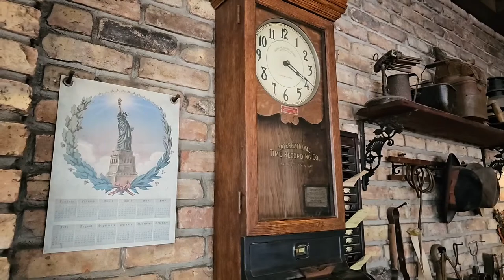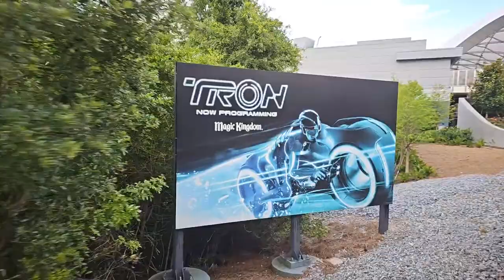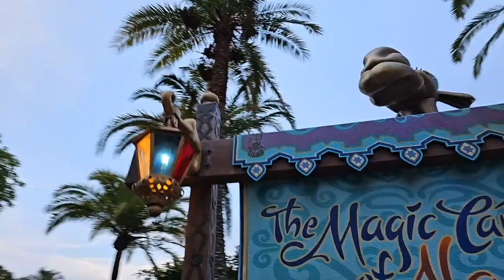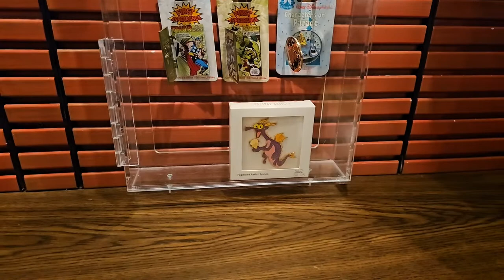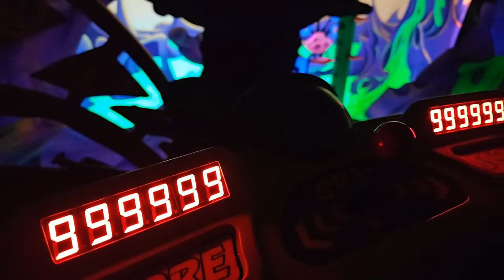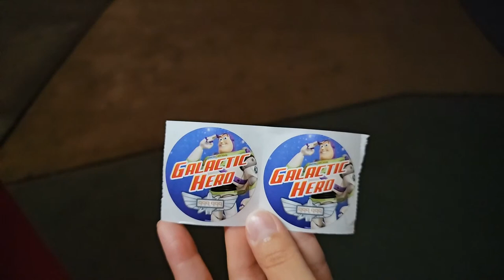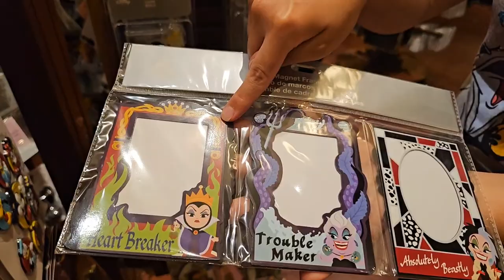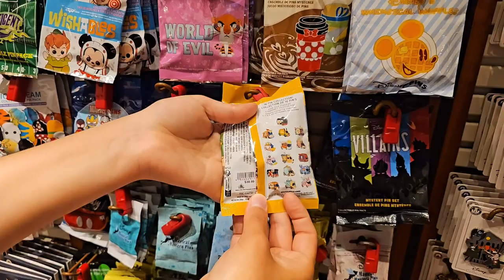🔴 Memorial Day LIVE from Magic Kingdom | Flag Retreat & Happily Ever After | Walt Disney World 2023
ParkHop with us to Magic Kingdom in Walt Disney World! Should you hear us say, "Happy Memorial Day" - know that we mean this from a place grateful joy for the life we live today that was provided by those that didn't come home who paid the ultimate sacrifice. We'll be LIVE at 5:00 PM EDT on Monday, May 29 2023!
💖 Kenneth H
💖 Jennifer Caruso
💖 M H
💖 Grasshopper & Grasshopper's Wife
💖 Meghan Grant
💖 TheoSamEagle
💖 The Three Mouseketeers UK
💖 Jill Wachbrit
💖 Robbie Taylor
💖 Matt Murle
💖 Kay Wilby
💖 JJ Mickey
💖 Beaker & Honeydew
💖 Sharece B.
💖 Jeff Condon
💖 The Mayor
💖 Ramon Balderrama
💖 Lynne Butler
💖 Yvette I.
💖 James JB Bassin
💖 Melanie Mae
💖 Shemmpy S
💖 Egg663
💖 Joey G
💖 Kline
💖 Spectro
💖 BoPeepMyGirl
💖 DisneyMom19
💖 Angela Kulig
💖 Mary C
💖 Dana I.
💖 Drew's Magical Legacy
💖 Nikki Mouse
💖 David Darkey
💖 Kenneth Friesenhahn
Address:
ParkHoppers

Park Survival Gear:
🎒 Ghosthorn BackPack
🔦 Lightsaber Blade Case
☂ G4Free UPF 50+ UV Umbrella
☔️ G4Free 62" Rain Umbrella
🌧 SaphiRose Rain Poncho
💨 VersionTECH Mini Handheld Fan
💦 MISSION Dual Action Sweat Towel
🕶 Ray Ban Aviator Total Black
👟 Adidas Ultraboost 22 (Women's)
👟 Adidas Ultraboost 22 (Men's)
🧢 Adidas Superlite 2 Cap
💧 Thermoflask 40oz Water Bottle
☀️ Banana Boat Sunscreen
🌞 Blue Lizard Sensitive Sunscreen

Current Setup:
📱 iPhone 14 Pro 256GB
🤳 DJI Osmo Mobile SE Gimbal
🧲 Magsafe DJI Gimbal Adapter
🔼 Manfrotto PIXI Mini Tripod
🎤 Rode Wireless GO II Microphone System
📲 SmallRig Case for iPhone 14 Pro
🦅 SmallRig HawkLawk Quick-Release
🎢 GoPro Performance Chest Mount
📸 SmallRig Tripod & Monopod (68")
📷 SmallRig Tripod Fluid Head
🔋 Anker 10K mAh Portable Charger
🔌 INIU 20K mAh Portable Charger